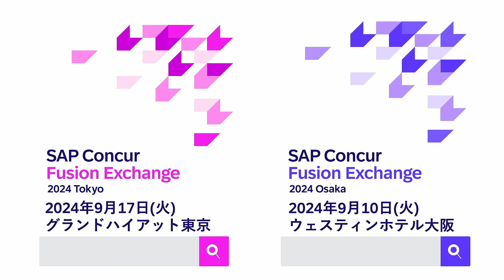SAP Concur Fusion Exchange 2024 Va2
SAP Concur Fusion Exchangeイベントは、株式会社コンカーが年に一度開催する大型カンファレンスです。

バックオフィス部門（経理財務、人事、総務）を対象にしたイベントです。
本年のテーマは、「AI・データ時代の日本企業の成長戦略」

今年も9月～10月に開催！
9月10日大阪開催
9月17日東京開催。
10月15日～31日オンラインイベント

対面のイベントでしか経験出来ない価値をご提供いたします。
また、本イベントは20社を超えるパートナーが参加しています。